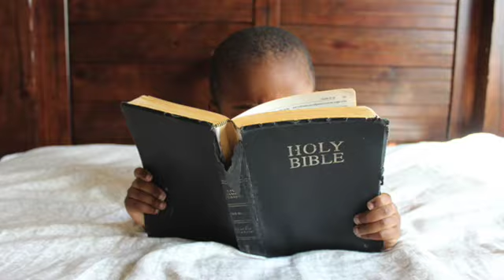Kids Talk - Light and Love Week 6 (16 May 2021)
A Kids Talk based on 1 John 5.